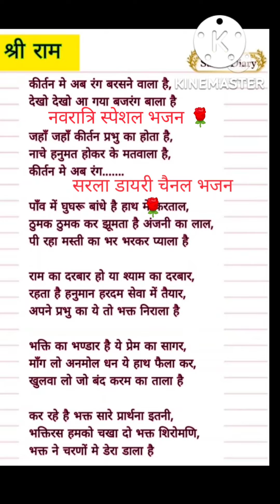with lyrics#नवरात्रि का कीर्तन हनुमान जी के भजन बिना अधूरा है🙏। कीर्तन में अब रंग बरसने बाला है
हनुमानजी भजन संध्या
लिरिक्स भजन
सरला डायरी लिखित भजन
कीर्तन में अब रंग बरसने बाला है